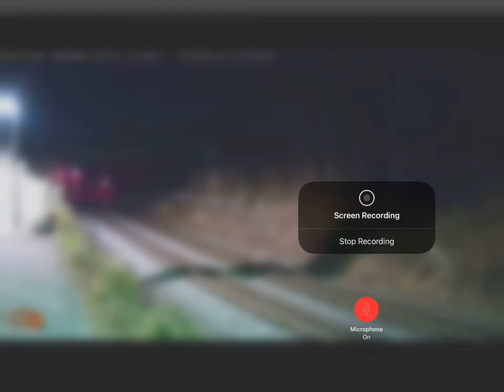CSX single stack intermodal at Shendoea WV